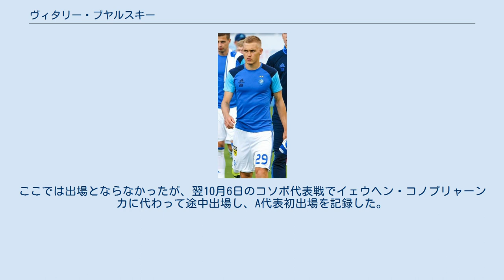ヴィタリー・ブヤルスキー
FCホヴェルラ・ウージュホロドの選手
ヴィタリー・カジミローヴィチ・ブヤルスキー（ウクライナ語: Віталій Казимирович Буяльський、1993年1月6日 - ）は、ウクライナのサッカー選手。
ウクライナ代表。
 2010年にFCディナモ・キエフで選手となった。
2011年9月21日にウクライナ・カップでファネンド・アディに代わって途中出場しトップチーム初出場。
2013年5月26日にウクライナ・プレミアリーグ初出場を記録した。
 2013-14シーズンにFCホヴェルラ・ウージュホロドに期限付き移籍し、リーグで20試合3得点と出場機会を重ねた。
 その後はディナモ・キエフに復帰、UEFAヨーロッパリーグでも出場を重ねるなど、戦力として活躍していった。
2015年9月16日、UEFAチャンピオンズリーグ 2015-16 グループリーグでUEFAチャンピオンズリーグ初出場を記録すると、89分に得点を決めて試合を引分に持ち込む活躍を見せた。
 2016年9月5日の2018 FIFAワールドカップ・ヨーロッパ予選グループIのアイスランド代表戦に臨む31人のメンバーに入った。
ここでは出場とならなかったが、翌10月6日のコソボ代表戦でイェウヘン・コノプリャーンカに代わって途中出場し、A代表初出場を記録した。